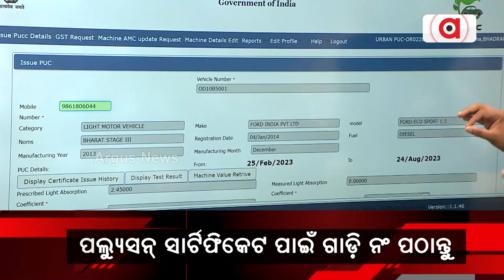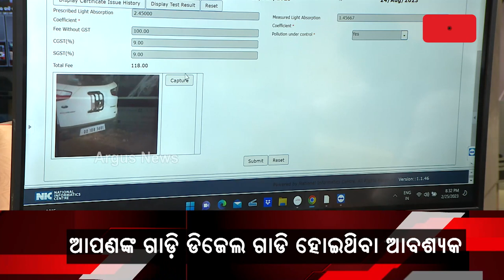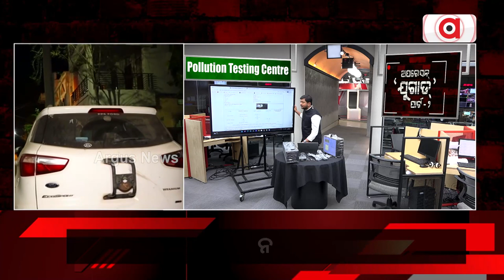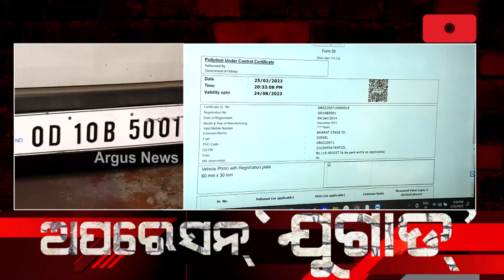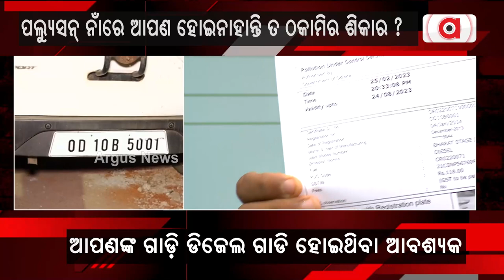Operation Jugad | `ଅର୍ଗସ୍' ଷ୍ଟୁଡିଓରେ ବାହାରିଲା ପଲ୍ୟୁସନ୍ ସାର୍ଟିଫିକେଟ୍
ଆପଣଙ୍କ ଡିଜେଲ୍ ଗାଡ଼ି ଯେଉଁ ସ୍ଥାନରେ ଥାଉ ନା କାହିଁକି ବାହାରୁଛି ସାର୍ଟିଫିକେଟ୍। ପ୍ରଦୂଷଣ ପ୍ରମାଣପତ୍ର କିପରି ଚୁଟ୍‌କିରେ ବାହାରିପାରୁଛି ଦେଖିଲା ଓଡ଼ିଶା।